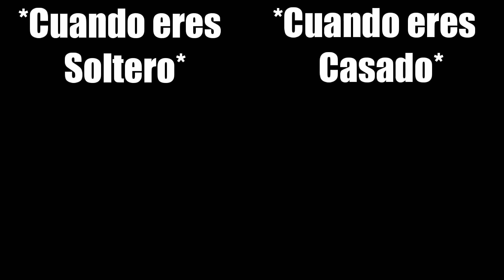*Cuando eres Soltero*........ Metal Slug